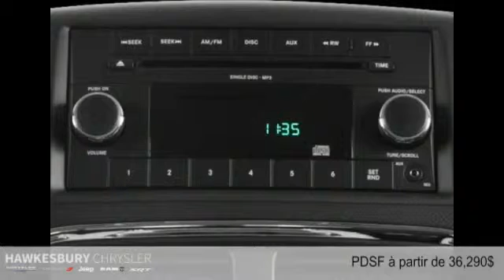Dodge Grand Caravan 2015 à Hawkesbury (près de Gatineau et Ottawa)